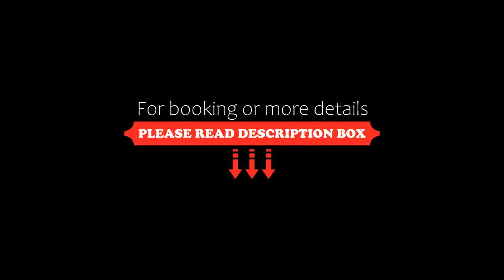Boutique Hotel Sulić, Međugorje, Croatia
About Property:
You're eligible for a Genius discount at Boutique Hotel Sulić! To save at this property, all you have to do is sign in.
Located in Međugorje, 14 km from Kravica Waterfall, Boutique Hotel Sulić provides accommodation with a restaurant, free private parking, a bar and a shared lounge. Featuring a 24-hour front desk, this property also provides guests with a children's playground. The air-conditioned rooms provide a garden view and...
Property Type: Hotel
Address: Vukovarska 13, 88266 Međugorje, Bosnia and Herzegovina
Searching For
1. Boutique Hotel Sulić - Međugorje - Croatia
2. Boutique Hotel Sulić - Međugorje - Croatia Address
3. Boutique Hotel Sulić - Međugorje - Croatia Rooms
4. Boutique Hotel Sulić - Međugorje - Croatia Amenities
5. Boutique Hotel Sulić - Međugorje - Croatia Offers and Deals
Audio Credit:
Track Title: Subway Dreams
Artist: Dan Henig